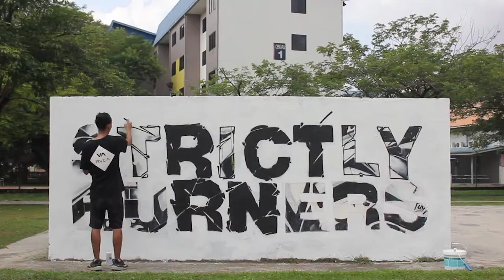FUNKS | STRICTLY BURNERS TRAILER 2020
FUNKS | STRICTLY BURNERS TRAILER by Strictly Alphabets
Shah Alam, Malaysia

Shot & Editing : Amirul Shah Mumfahir (@asmoeroc)